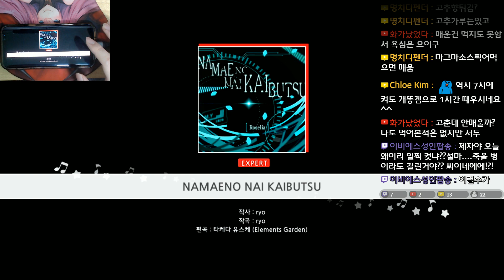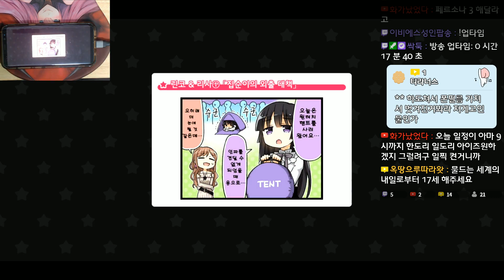[뱅드림] NAMAENO NAI KAIBUTSU 익스 풀콤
뱅드림! 걸즈 밴드 파티!